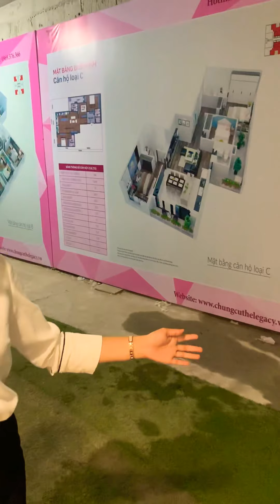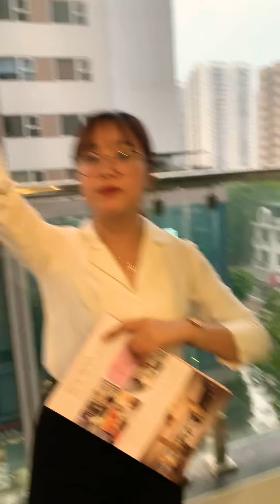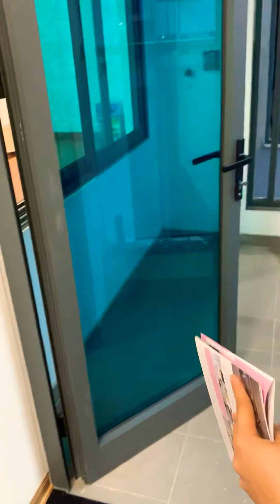Khám phá căn hộ mẫu loại A phong cách Nhật Bản - chung cư The Legacy 106 Nguỵ Như Kon Tum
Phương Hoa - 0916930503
11 LÝ DO NÊN AN CƯ TẠI CHUNG CƯ THE LEGACY
1. Vị trí trung tâm Trung Hòa - Nhân Chính, ngay ngã tư Ngụy Như Kon Tum giao cắt với Lê Văn Thiêm, giao thông thuận tiện.
2. Thiết kế THÔNG MINH bởi đơn vị Nhật Bản, toàn bộ các căn hộ đều có 2 mặt thoáng đón ánh sáng tự nhiên tốt cho sức khỏe, tối ưu hóa diện tích sử dụng.
3. Vận hành và quản lý căn hộ bởi đơn vị Bikentechno nổi tiếng Nhật Bản đem lại sự chuyên nghiệp và hài lòng cho Quý Cư Dân.
4. Trải nghiệm dịch vụ Concierge chuẩn khách sạn 5* tiện nghi, đẳng cấp.
5. Cộng đồng cư dân là người Việt và Cư Dân Nước Ngoài ĐẲNG CẤP - ƯU TÚ, các chủ nhân đều là người có học thức và địa vị.
6. Sức khỏe được đảm bảo và yên tâm bởi hệ thống NƯỚC SẠCH TẠI VÒI chuẩn Nhật Bản.
7. Toàn bộ sảnh tòa nhà được lát bằng đá NGỌC CẨM THẠCH, mang đến vượng khí và sự sang trọng cho tòa nhà.
8. Căn hộ đầu tiên tại Việt Nam lắp đặt hệ thống THANG DÂY THOÁT HIỂM Nhật Bản, giúp cư dân tuyệt đối an tâm trong trường hợp khẩn cấp.
9. Pháp lý đầy đủ, sổ đỏ sở hữu lâu dài.
10. Thanh toán LINH HOẠT, chính sách ưu đãi HẤP DẪN.
11. Sắp bàn giao, có thể về ở sớm.
TỔNG QUAN DỰ ÁN
- Tên dự án: The Legacy
- Vị trí: 106 Ngụy Như Kon Tom
- Chủ đầu tư: Công ty Cổ phần Đầu tư và Phát triển nhà Số 41
- Loại hình: Chung cư, Biệt thự, Văn phòng
- Diện tích dự án: 9.140m2
- Chung cư: 1.936m2
- Căn hộ: 252 căn hộ loại 3PN diện tích từ 110m2 - 136m2
- 2 tầng hầm - 24 tầng nổi (Chung cư, TTTM)
- Mật độ xây dựng: 40,5%
- Bàn giao: Quý I/2020
- Hình thức sở hữu: Sổ hồng lâu dài
- Giá từ: 33 triệu/m2 bàn giao thô